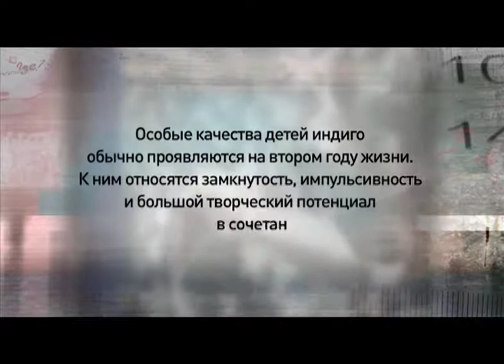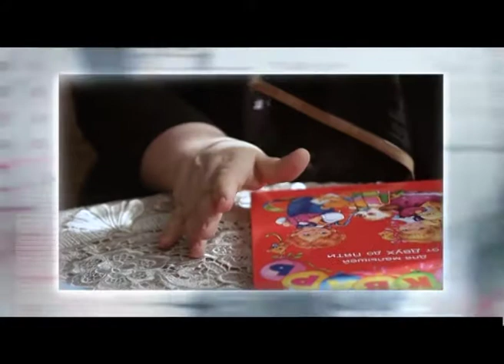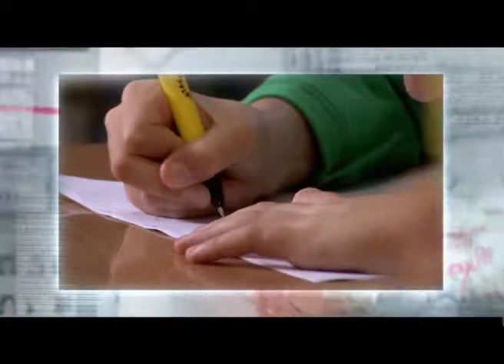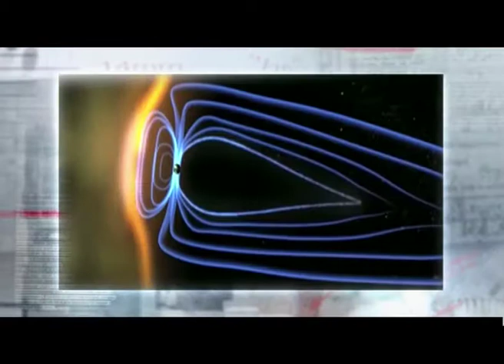Программа "Агентство специальных расследований". Дети индиго.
Дети индиго - дети с необычными способностями. В кругу эзотериков устойчива теория , что они представители новой расы человечества или даже воплощений на земле сущностей из внеземных цивилизаций.Но вот ученые считают иначе. Так кто же такие дети индиго?